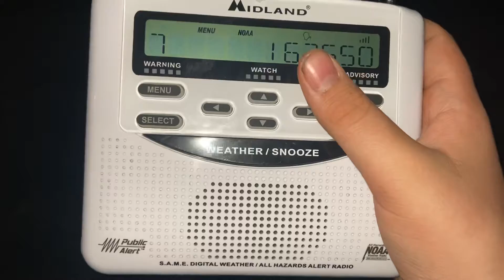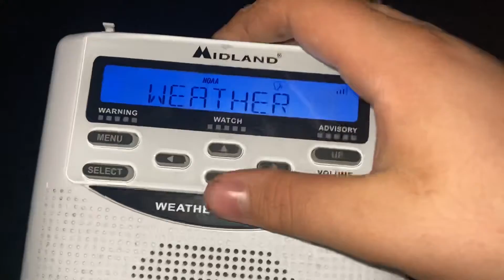EAS#192: SVA KEC65